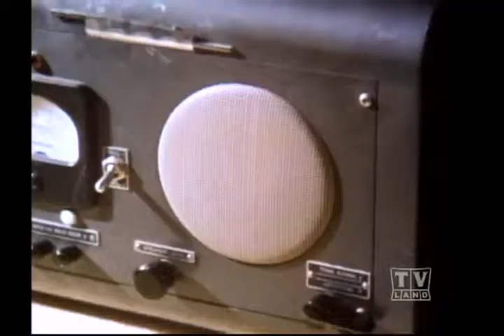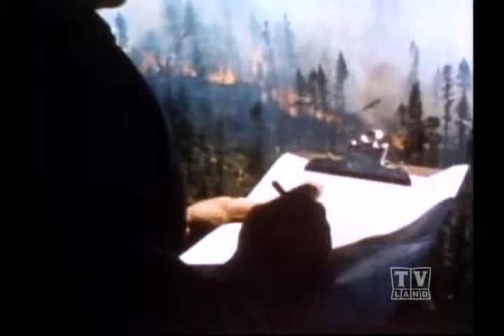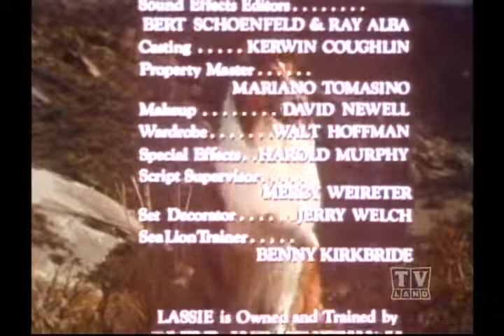Ranger Cory Lassie (Season 12 Eps.15 Temper The Wind)